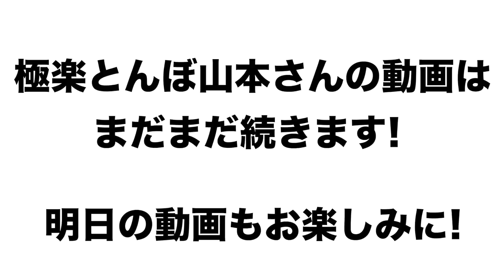【今のカープから昔のカープについて】山本さんが赤裸々に話します！